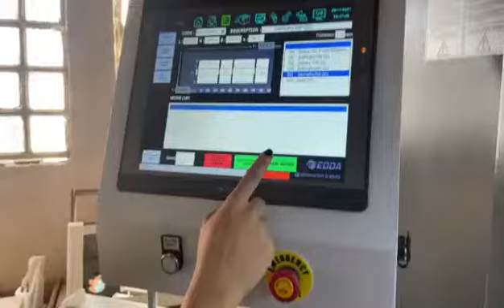EDDA AMBALAJ MAKİNALARI - BOXMASTER 2500 KARTON KUTU CNC MAKİNASI - CNC CARTON BOX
Ağaç İşleme Makinaları
İstanbul - Dudullu OSB Ümraniye Showroom
Mobilya Üretim Makinaları
Kapı Üretim Makinaları
Ahşap İşleme Makinaları
Ahşap Yüzey İşleme Makinaları
Marangoz Makinaları
Ahşap profil İşleme Makinaları